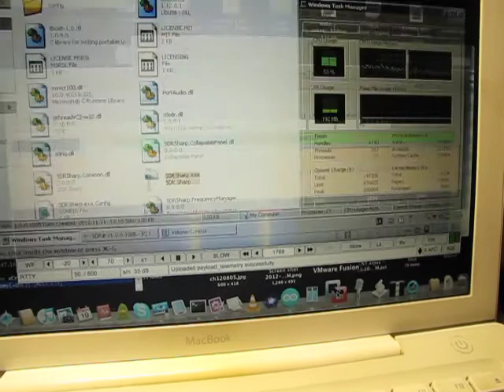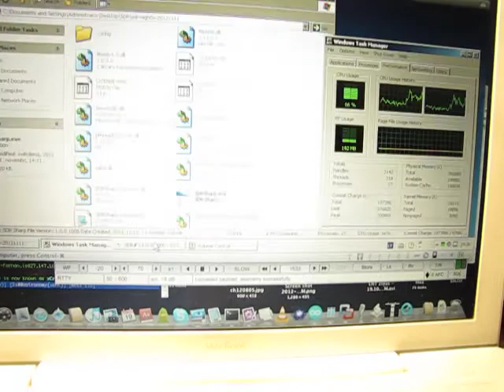LAASE progress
TBA